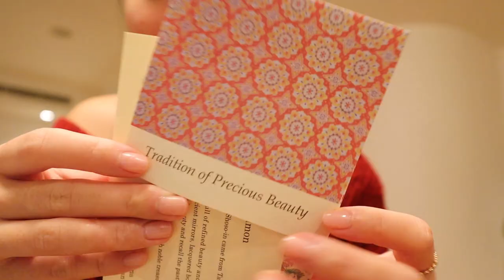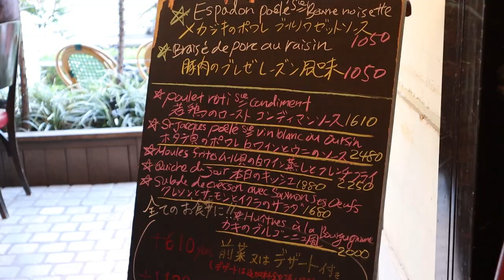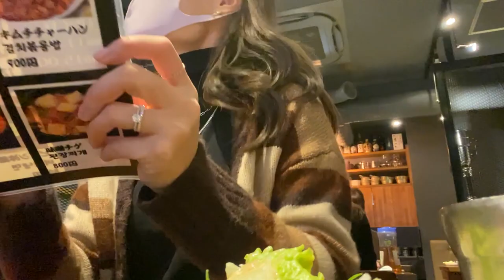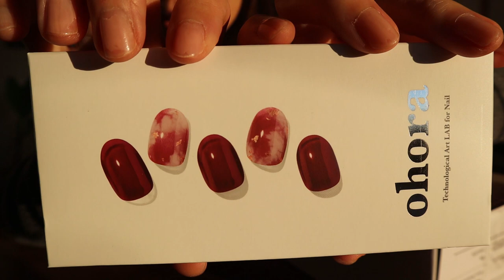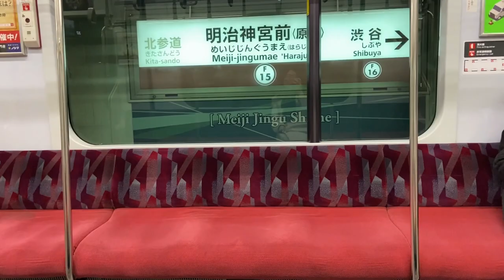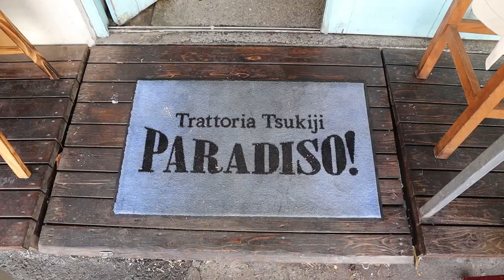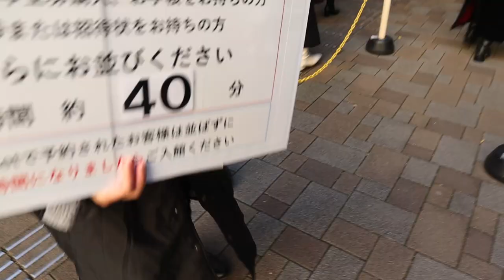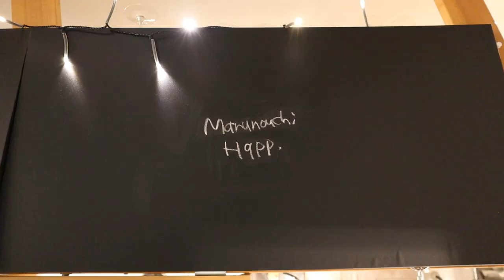JAPAN VLOG #38 | Vlogmas Week 3🎄 | Warm and Festive, Holiday Season in Tokyo, DIY Christmas Nails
Hi and welcome back! 😊 wishing everyone a joyous holiday season. Merry Christmas and happy new year! ✨✨⭐️⭐️❤️❤️

✰Mentioned places & things✰

➥ Aux Bacchanales
Address: 〒102-0094 Tokyo, Chiyoda City, Kioicho, 4−1 新紀尾井町ビル １F

➥ Tableaux Lounge
Address: 11-6 Sarugakucho, Shibuya City, Tokyo 150-0033

➥ Matcha Stand Maruni TOKYO TSUKIJI
Address: 〒104-0045 Tokyo, Chuo City, Tsukiji, 4 Chome−14−18 江戸市ビル 1F

➥ Tsukiji Paradiso
Address: 6 Chome-27-3 Tsukiji, Chuo City, Tokyo 103-0000

➥  Marunouchi Street Park
Address: Shin-Tokyo Building, 3 Chome-3-1 Marunouchi, Chiyoda City, Tokyo 100-0005

➥ Marunouchi Happ. Stand & Gallery
Address: 2 Chome-5 Marunouchi, Chiyoda City, Tokyo 100-0005